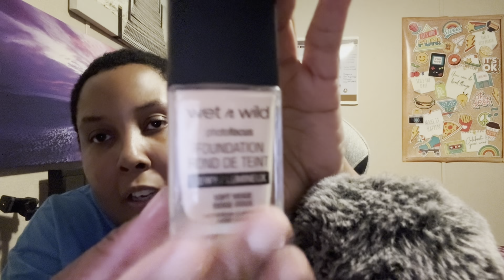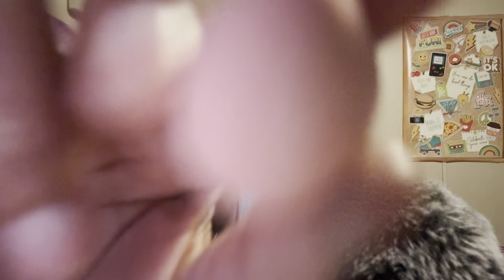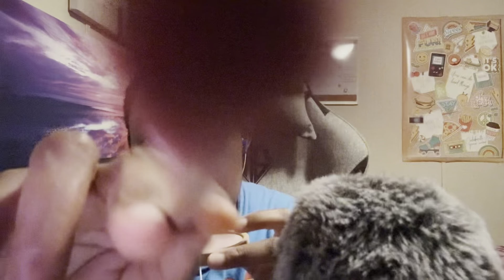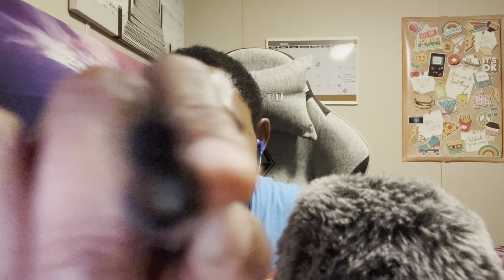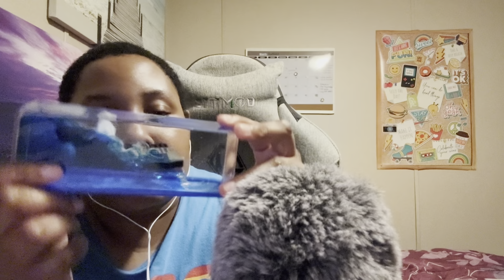The Ultimate ASMR for People Who Can't FALL ASLEEP 😴